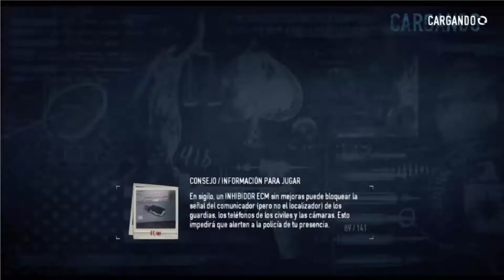La fiesta Joestar - Payday 2 Online (PC) c/elseba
Metele Dedo Volador si te gutoh :P.
"Mi PC":
-Tipo: Portatil.
-Ram: 8gb.
-Procesador: AMD A10-4600 APU con Radeon(tm) HD Graphics de 2.30 GHz.
-Tipo de Sistema: 64 bits.
"Comida Favorita": Pay de Limon y Churros.
"Pasatiempo": Yutuh, Anime, Videojuegar.
"Primera Consola de la Vidtha": PS2
"Ultima Consola de la Vidtha": Ni yo sé x3
"Si lesite todo llegando hasta aqui, "Que Crak" "